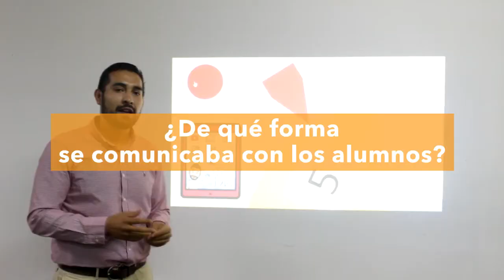Día mundial del docente 5DeOctubre concurso de disfraces